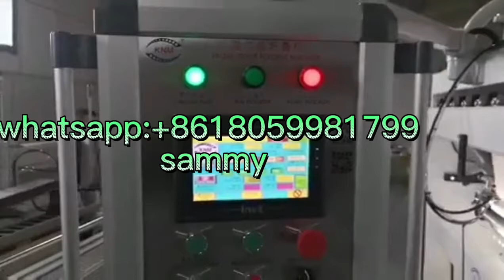nylon bag facial tissue paper making folding with transefer,cutting machine and packing machine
QUANZHOU XINDA MACHINERY CO.,LTD the first tissue paper machine manufacturer

All you need to do is submit the tissue paper sample to us, and our professional team and state-of-the-art machines can quickly offer the right machine programme.